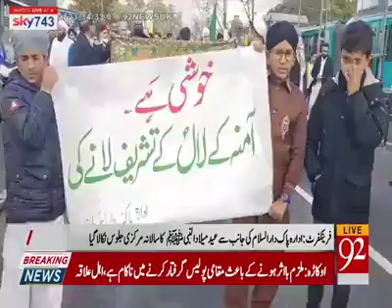Milad jaloos in Frankfurt Organized by Jamia masjid Ghusia Frankfurt